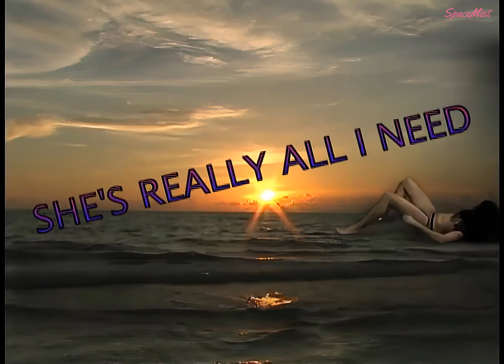Mac Demarco - She's Really All I Need [AI][4k@60FPS]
Song: She's Really All I Need
Artist: Mac DeMarco

Author :  Pierce McGarry

If any producer or label has an issue with this video, please get in contact with me. This video was made just for fun.

🏁Subs Goal  = 500🏁

Have a good day. Peace ✌.